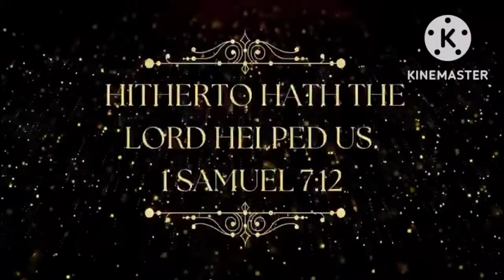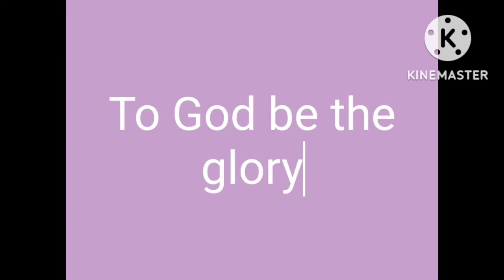FIRST LADIES INTERNATIONAL NETWORK 8TH ANNIVERSARY CELEBRATIONS//FIRST LADIES UAE